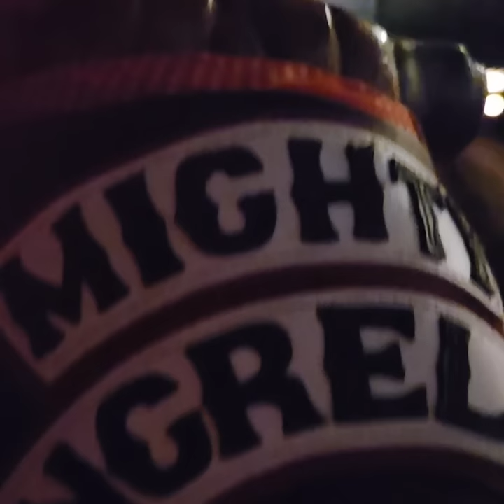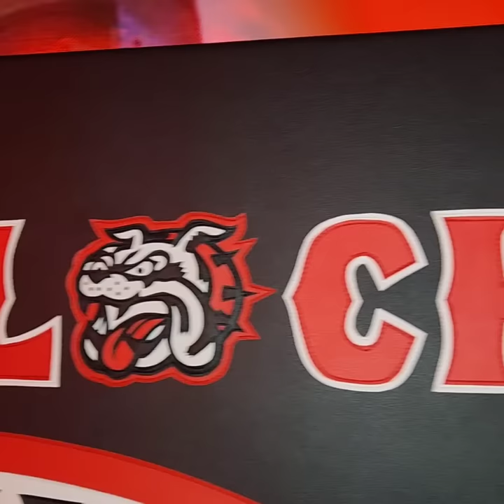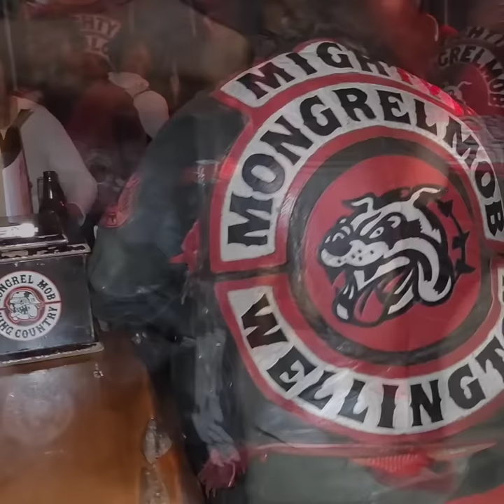MIGHTY MONGREL MOB ROGUE NATIONALS.. Maketu 2023